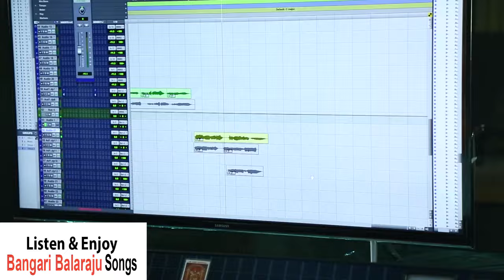Geetha Madhuri Latest Song For Bangari balaraju Movie | Raaghav | Karonya Kathrin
Watch : Geetha Madhuri Item Song For Bangari Balaraju Movie